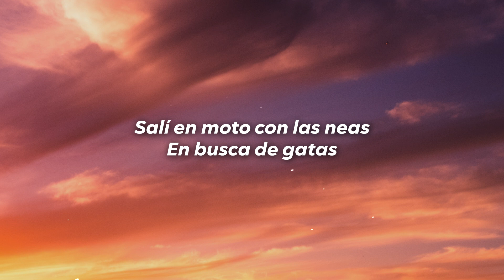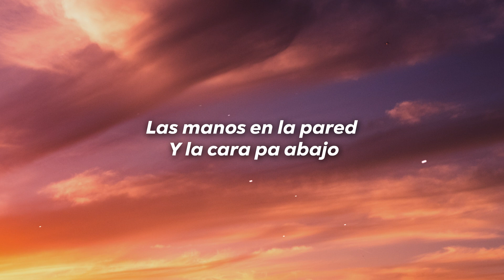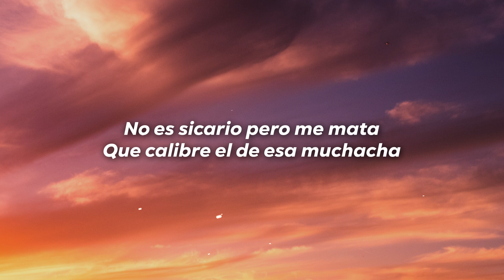Feid - FUMETEO (Letra/Lyrics)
Letra

Salí en moto con las neas
En busca de gatas
No hay que roncar
Porque olemos a plata
Pasarla chimba
De eso se trata
Mi combo esta bendecido
Porque ya no hay ratas
Todos los maleantes haciendo
Wheele las motoras
De colores como
El pelo de billie
To’ es original mami
To’ es de panini
Nos llevamos a las más
Lindas como krilin

Aquí solo hay gatas que
Les gusta el perreo eo eo
Donde están los gatos
Que les gusta el maleantes
El fumeteo el sobeteo
Que les gusta maleantes
El brilloteo el fumeteo

Ya brillábamos desde
Que estábamos abajo
Nos pusimos pa la vuelta
Y nos volvimos cuajos
Si ellas nos dan perreo
Nosotros damos fajos
Las manos en la pared
Y la cara pa abajo
A todas mis gatas
Se les marca el gistro
Pegaito y en lo oscuro
Se pasa más rico
Party de marquesina
Como en Puerto Rico
Si yo fuera droga
Serian drogadictos

Las neas buscando gatas
Perreando la disco se estalla
No es sicario pero me mata
Que calibre el de esa muchacha